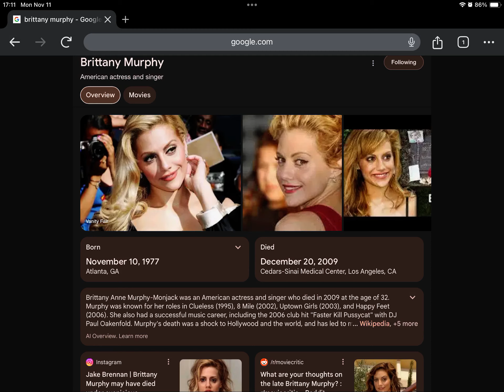15th Anniversary of Brittany Murphy’s Death